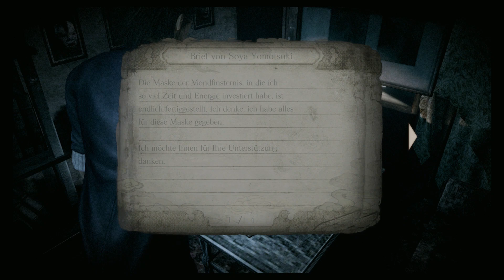🌒Project Zero: Die Maske der Mondfinsternis🌙#23 - Die besondere Maske (PS5 - Let's Play -Deutsch)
Heute ist der Titel des Spiels Programm!

Hier geht es zur Playlist von Project Zero: Priesterin des schwarzen Wassers🤓

Viel Spaß! 😊